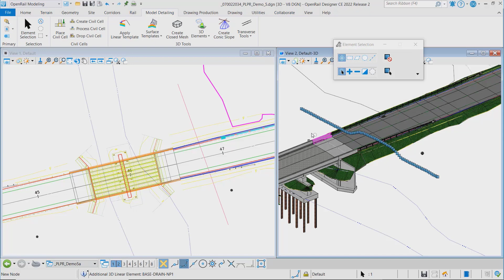OpenRoads Designer 2022 Release 2 - Create 3D by Drape to Surface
OpenRoads Designer 2022 Release 2  has added a new tool to drape a 2D element (civil or non-civil) onto a terrain and create a 3D element.

Learn more on how OpenRoads Designer 2022 Release 2 can help make your road design workflows more efficient